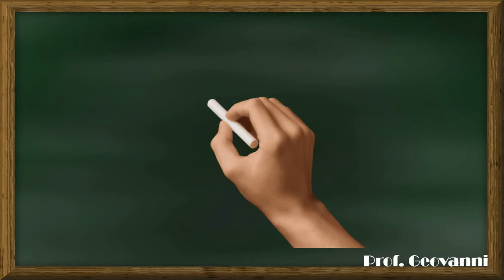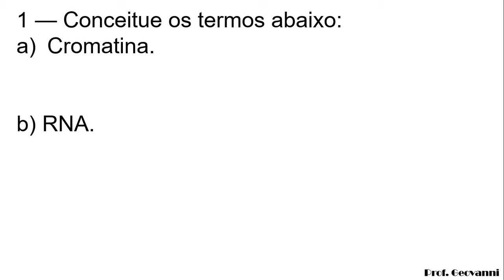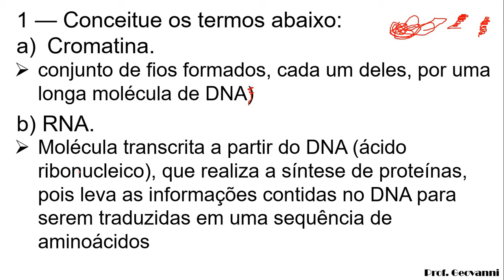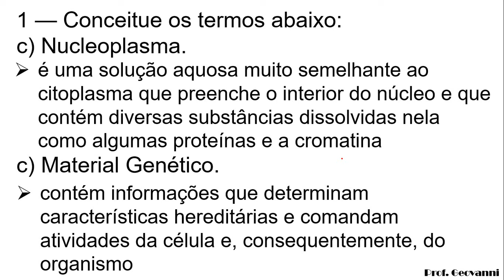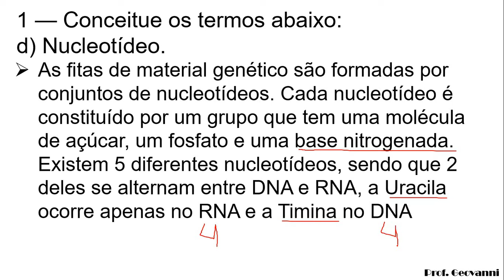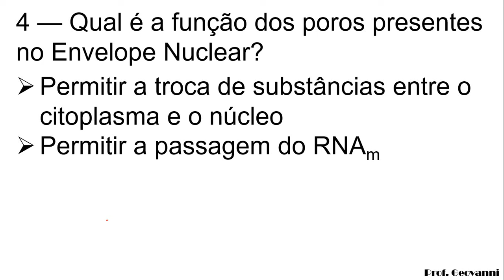2020 - Ciências: 9º Ano - PET 4 - Semana 2